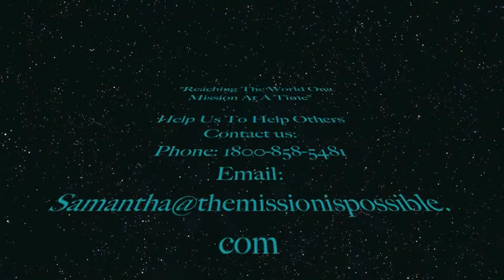large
Easter 2015 Tigerbay, Georgetown Guyana Outreach